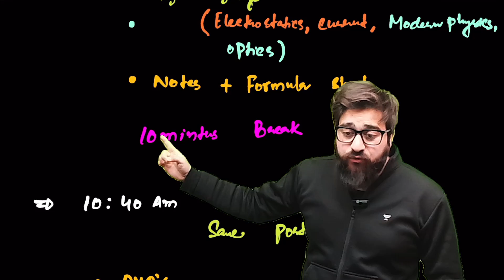The GOAT Timetable for NEET 2024 | 90 Days Strategy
90 Days Strategy for NEET 2024
Be prepared to conquer the NEET challenge with confidence, armed with a foolproof strategy that ensures optimal time management, in-depth subject coverage, and targeted practice. Elevate your study routine and witness the transformation as you commit to 'The GOAT Timetable,' your key to mastering the NEET 2024 examination